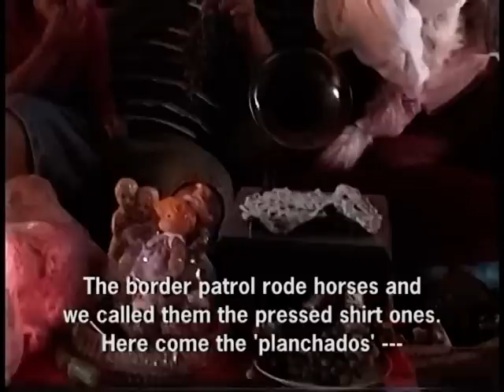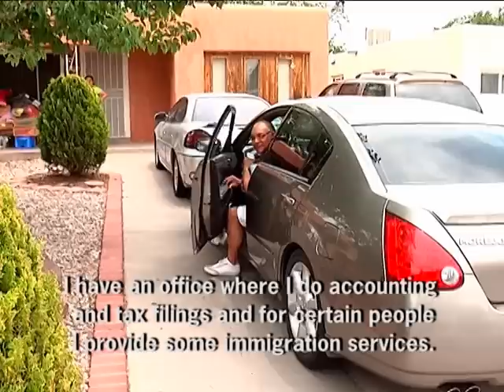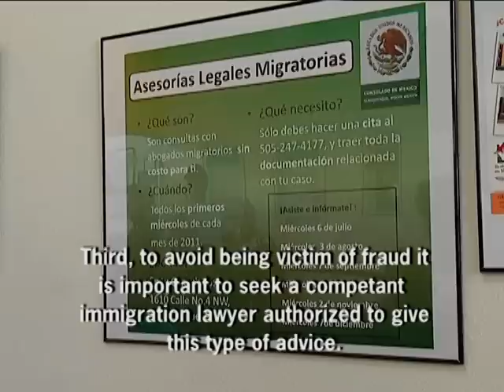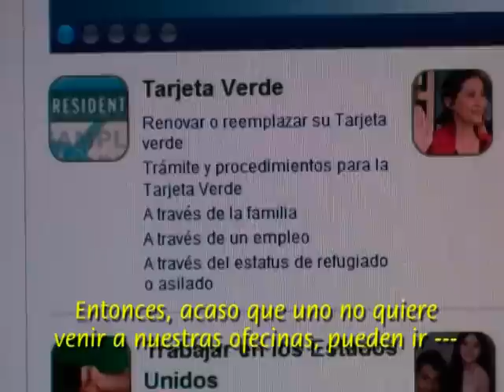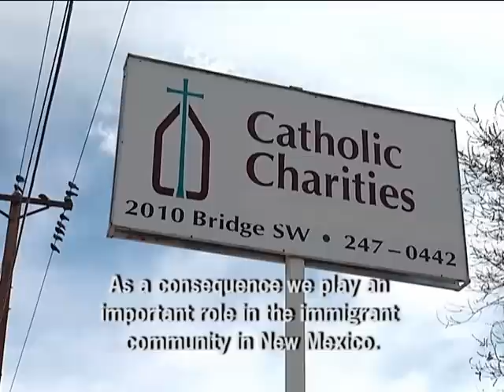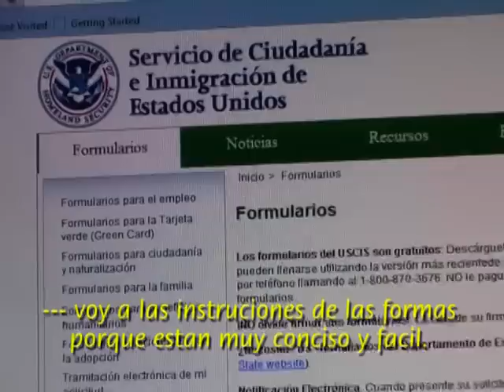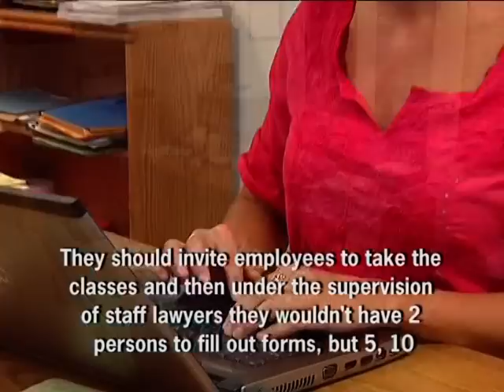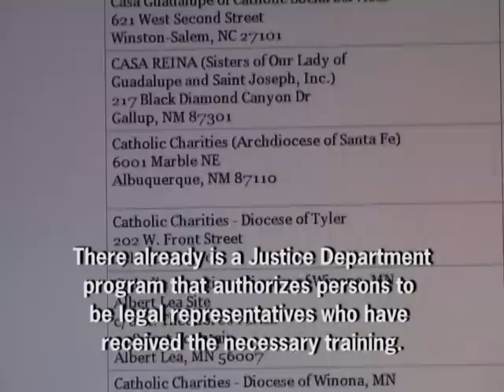el laberinto legal de la frontera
The immigrant and the law are the subject of this 30 minute documentary which focuses on the frustrations faced by someone unfamiliar with the U.S. legal system --- the labyrinthine  choices he faces and the consequences of making a wrong turn, to say nothing of the outright scams he faces.